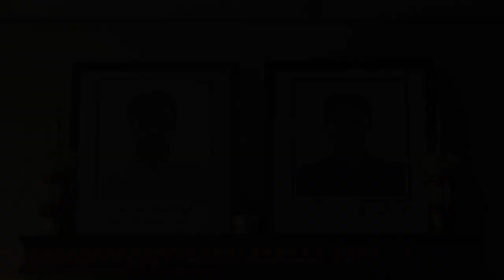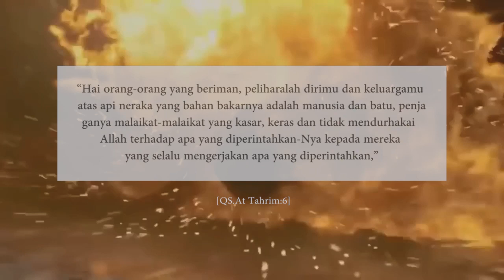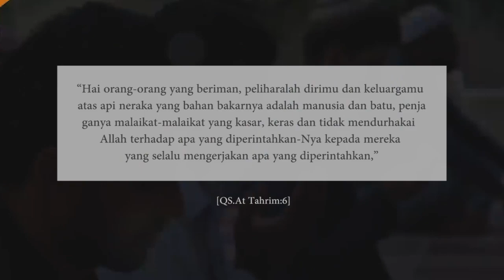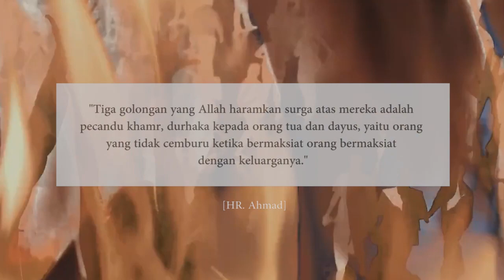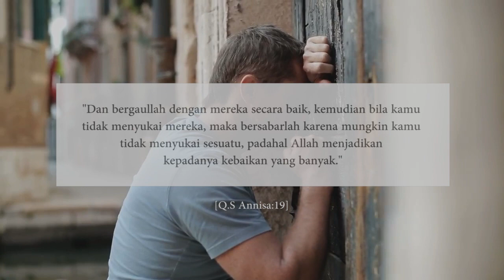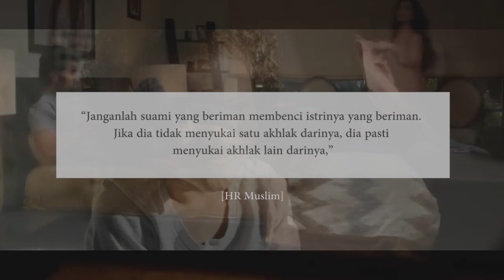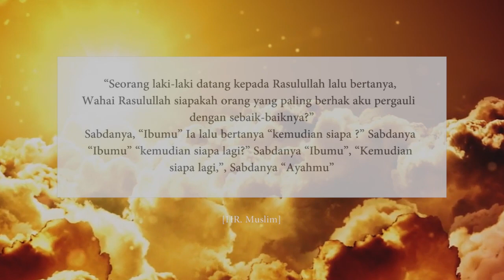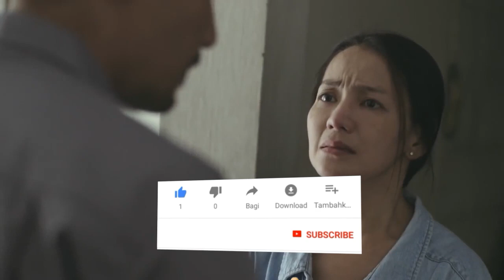HATI - HATI !! 4 GOLONGAN LAKI - LAKI INI YANG AKAN DI TARIK KE DALAM NERAKA OLEH WANITA...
Assalamuallaikum Sahabat Beriman, Selamat Datang di Channel Magenta Islam. hati - hati !! 4 golongan laki - laki ini yang akan di tarik ke dalam neraka oleh wanita  LAKI-laki adalah seorang pemimpin atau imam. Lelaki wajib mengingatkan, membimbing, dan menuntun ke jalan yang benar yaitu jalan yang ridhai Allah Di akhirat kelak setiap pemimpin akan dimintai pertanggung jawabannya di pengadilan Allah kelak.
Sebab sahabat beriman, Kelak di akhirat, ada 4 golongan lelaki yang ditarik ke dalam neraka oleh wanita. Hal itu dikarenakan lelaki-lelaki tersebut tidak memberikan hak-hak wanita dan tidak menjaga amanah yang dia emban. Lantas siapakah yang termasuk golongan itu sahabat beriman ?
Berikut, HATI - HATI !! 4 GOLONGAN LAKI - LAKI INI YANG AKAN DI TARIK KE DALAM NERAKA OLEH WANITA versi dari magenta islam.

Buat Sahabat Magenta Islam Yang Ingin Berkolaborasi/ Bekerja Sama